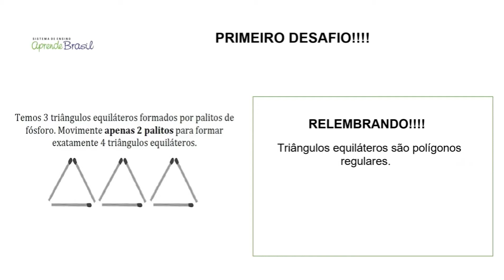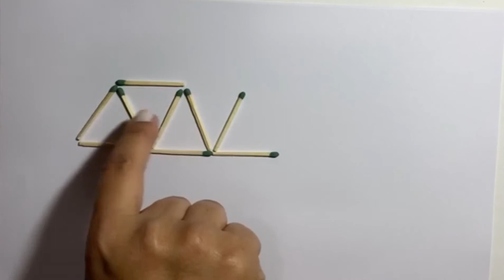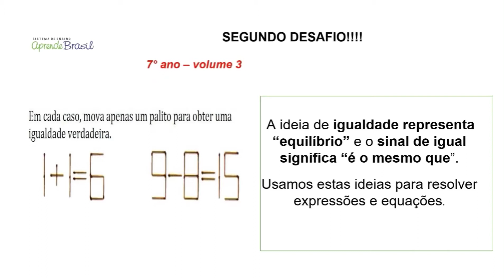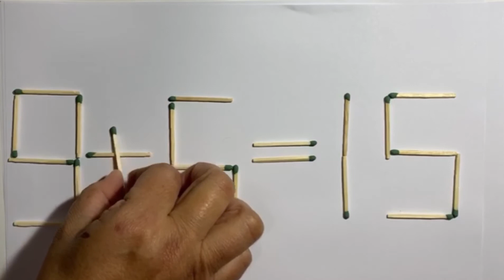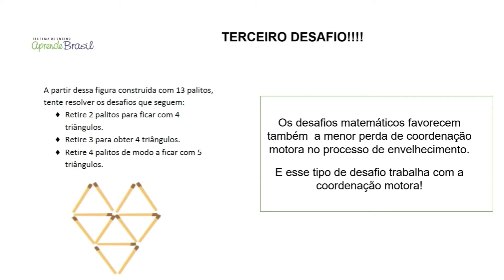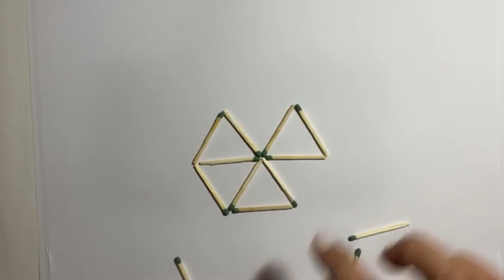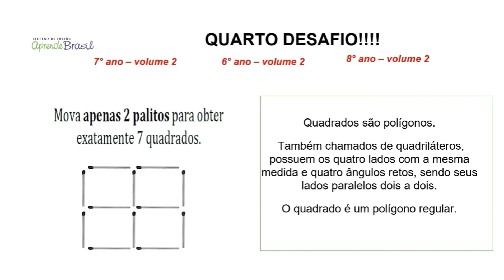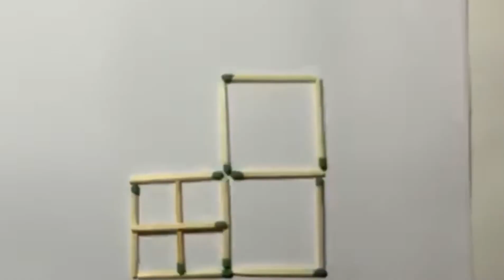9º ano – Convivência - Matemática - Volume 3 - Desafios matemáticos